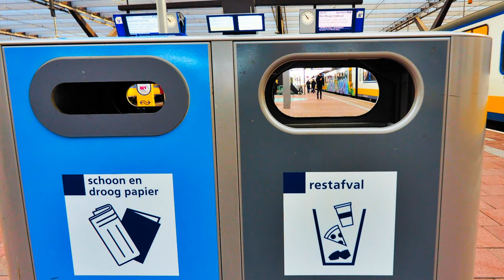ZichtOp: Rotterdam (NL) - Centraal Station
Een kijkje bij het magnifieke station Rotterdam Centraal. Architectuur en stedenbouw van hoog niveau.